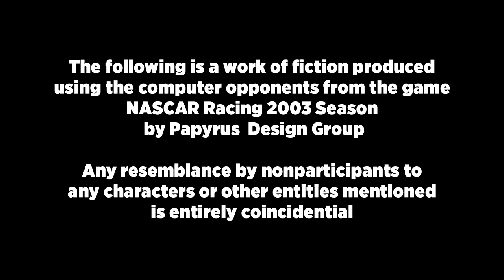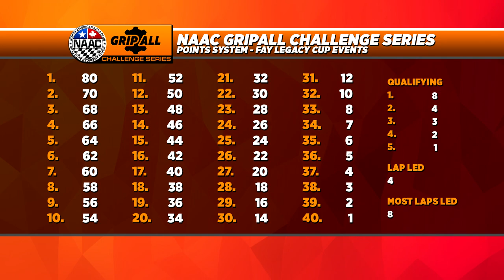2017 NAAC GripAll Challenge Series: Season Preview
The 2017 NAAC Season is about to kick off, but before that can happen, you will need to know where and who will be going for the second most important championship in American Stock Car racing